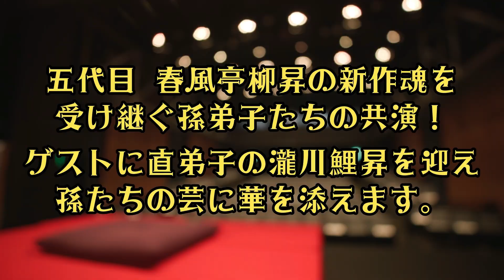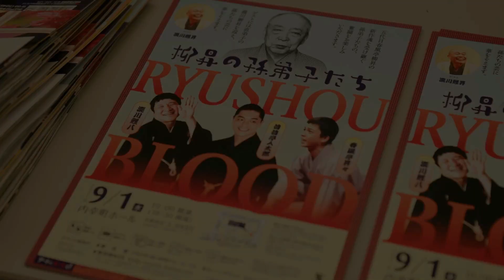【アートにエールを！】RYUSHOU Blood〜柳昇の孫弟子たち〜【ダイジェスト】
この映像は【アートにエールを！】の採択を受けた【RYUSHOU Blood〜柳昇の孫弟子たち〜】のダイジェスト映像です。

五代目 春風亭柳昇の新作魂を受け継ぐ孫弟子たちの共演。 ゲストには直弟子の瀧川鯉昇を迎え、和やかに行われた公演の模様をご覧下さい。

1:23  春風亭昇々「待ちわびて」
5:32  瀧川鯉八「おはぎちゃん」
13:04 昔昔亭A太郎「迷答」
18:42 瀧川鯉昇「粗忽の釘」

【RYUSHOU Blood〜柳昇の孫弟子たち〜】
日時：2021年9月1日(水) 開場18：00 / 開演18：30
会場：内幸町ホール
出演者：昔昔亭A太郎・瀧川鯉八・春風亭昇々 / ゲスト：瀧川鯉昇

◆夢空間 BASE（落語オリジナル・グッズショップ）

【夢空間が贈る、名演ライブラリー】
CD、DVD作品はこちら

撮影：砂原洋一
アニメーション：坂下公貴
制作協力：プライエイド・レコーズ / ポリスター
企画制作：夢空間